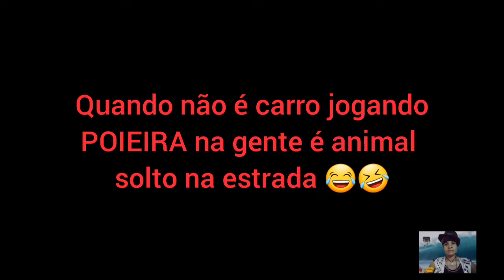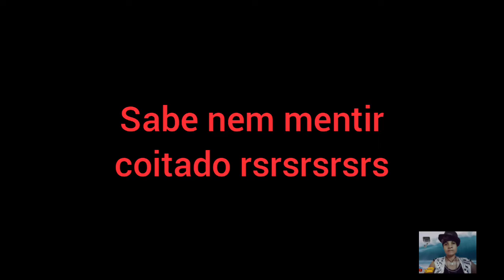Só deu poeira nessa estrada e mais nada😫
Neste vídeo mostro o momento em que vamos fazer caminhada pela 2* vez e acabamos nos deparando com alguns veículos que levantaram bastante poeira
Bora assistir ao vídeo para juntos podermos conferir como que foi feita essa ida até lá e como que foi essa caminhada no meio de tanta poeira